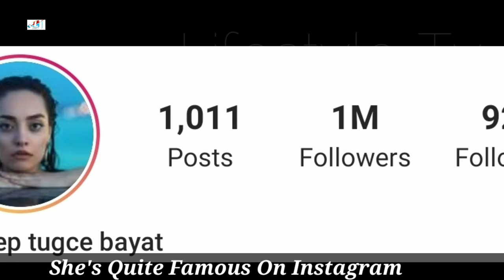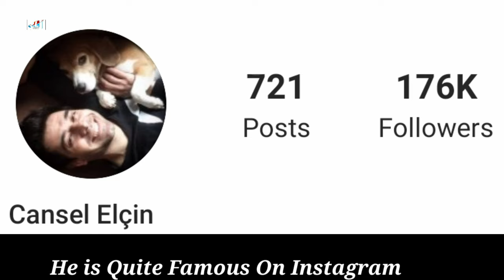Cansel Elçin VS Zeynep Tuğçe Bayat Comparison, Kimdir, Biography, Wife, Age, Height, Weight, Facts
Cansel Elçin VS Zeynep Tuğçe Bayat Comparison 2021, Kimdir, Biography, Wife, Real Age, Height, Weight, Facts

Zeynep Tugçe Bayat came to the world in Mersin city on February 8, 1990. Zeynep, who attracted attention as one of the most curious names to talk about acting from a young age, completed primary and secondary education in Mersin. During high school education, the school began to actively take place in the theater branches.
In her high school years, she began to take small roles in some local projects and made her much more experienced in this sense. Marmara University has gained the chance to graduate successfully from the Law Faculty. After a certain period of internship, she went to Spain to study acting and went to the conservatory where she studied professional acting and got the chance to move herself to a far higher level. Zeynep performed her first professional acting experience with Arka Siradakiler TV series which started in 2007. She was included in the "Gönülçelen" series, which attracted attention as one of the popular projects of television screens in 2010, and revived the character Nevra here. She performed Çilek Kokusu TV series in 2015.

Cansel Elçin was born on September 20, 1973, in İzmir, Turkey, but his family moved to France when he was 9 years old. He has grown up trilingually and can speak French, English and Turkish. He studied in the Ecole Florent in Paris where he was classmates with Audrey Tautou. He has French citizenship. He is known for hit period series "Hatırla Sevgili" with Beren Saat, Okan Yalabık.

In 2009, he directed his first feature film, Kampüste Çıplak Ayaklar. He performs at various theatres.

Turkish Translated